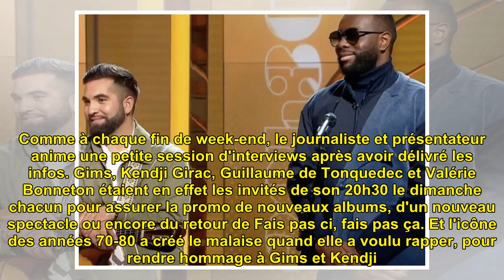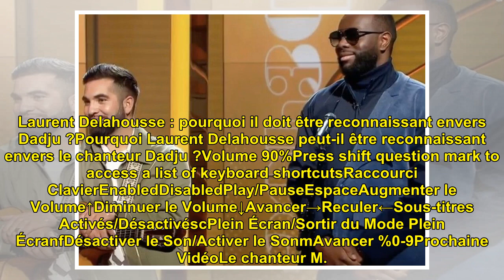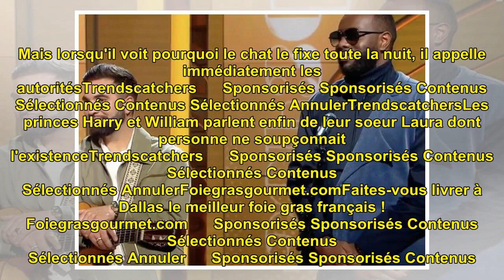Laurent Delahousse : énorme malaise en plateau quand Chantal Goya tente quelque chose avec Gims...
Laurent Delahousse : énorme malaise en plateau quand Chantal Goya tente quelque chose avec Gims et Kendji !

Laurent Delahousse : énorme ma...